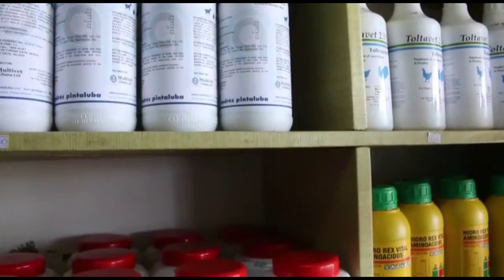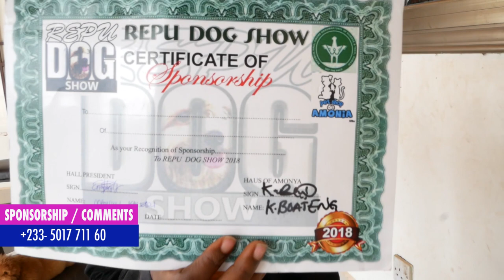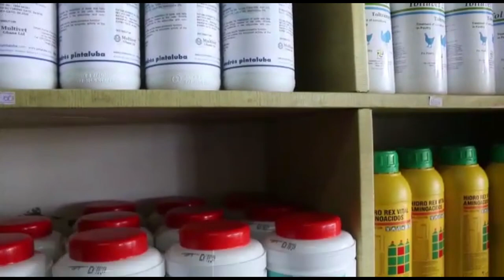A walk though one of Ghana's best kennels and pet shop.